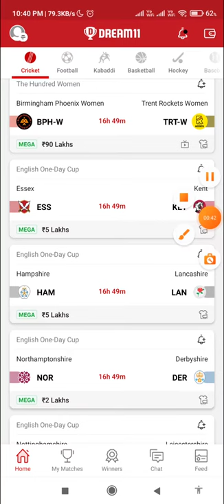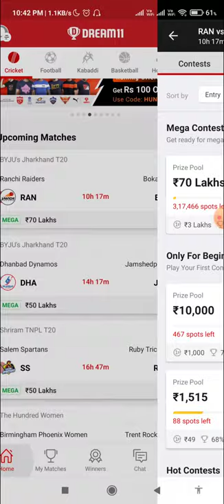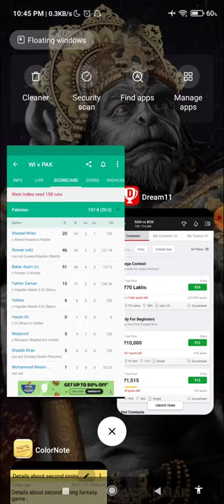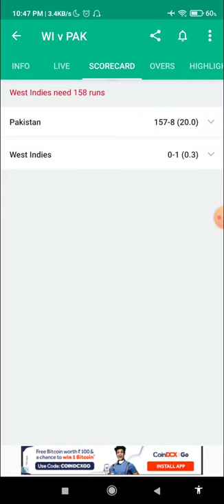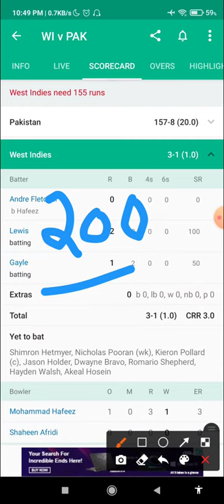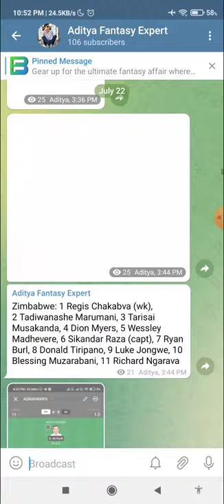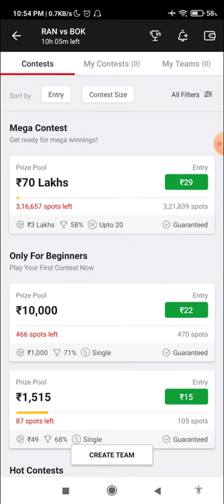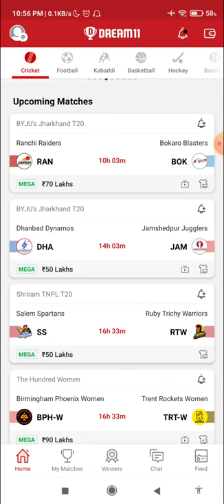What is second inning Fantasy game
Hello everyone this is aditya agrahari welcoming to my telegram channel in this channel you will get dream 11 teams free

Sign up Code 👉 ADITYA111👈

If the link is not working search
@Aditya Fantasy Expert in telegram

Dream11 takes great care to comply with all central and state legislation in India to ensure that users are fully protected. Every contest on platform is carefully .

Dream11 constitutes a 'game of  skill', which makes the Dream11 game exempt from the provisions of the Public Gambling Act, 1867 (PGA).

this video include :

dream 11 me  team kaise banate hai,
dream 11 me winning team kaise banate hai ,
dream 11 me profit me kiase rahe,
dream 11 kya hai,
 dream 11 me account kaise banate hai ,
dream 11 me winning team kaise bante hai,
dream 11 me grand league kaise jeete,
how to cover your loss in dream11 ,
how to cover loss in dream 11,
dream 11 me account kaise verify kare,
how to win mega league im dream 11,
dream 11 me jeetne ki tips ,
Dream 11 loss cover tips ,
Dream 11 top 5 hacks ,
Dream 11 top 5 secrets ,
Dream 11 top 5 tips ,
Dream 11 loss covering tricks ,
How to cover loss in Dream 11 app,
Dream 11 hamesha profit me kaise rahe ,
Dream 11 small league winning tips ,
Dream 11 grand league winning tips,
Dream 11 loss covering hack ,
Dream 11 me loss kaise cover kare,
Dream 11 investment strategy ,
Dream 11 How to invest wisely ,
Dream 11 best leagues ,
How to get profit in Dream 11 ,
always profit tips in dream 11,